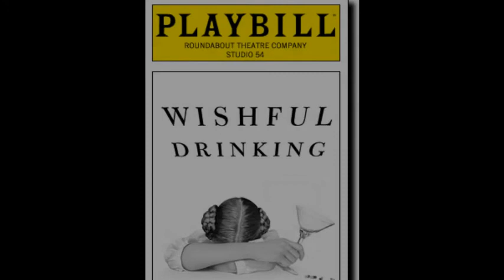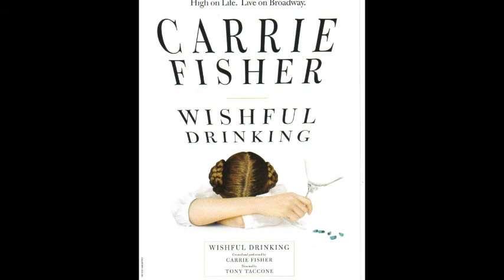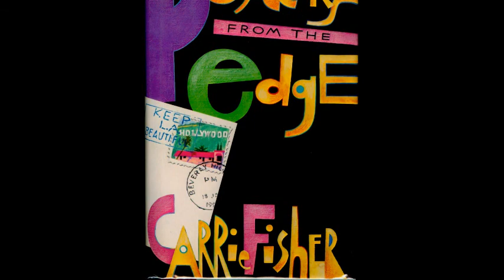Carrie Fisher 2011 interview about 'Wishful Drinking' and 'Star Wars'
Carrie Fisher 2011 interview about 'Wishful Drinking' and 'Star Wars' with Gold Derby editor Chris Beachum.